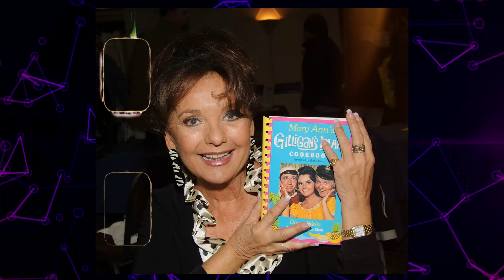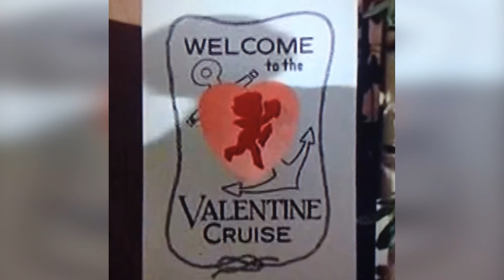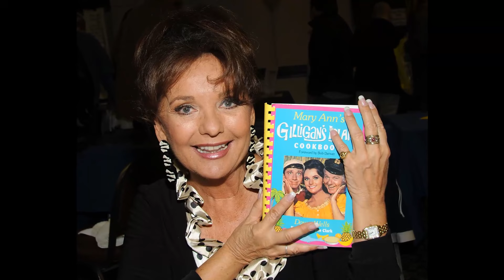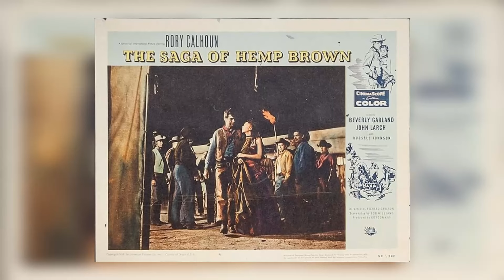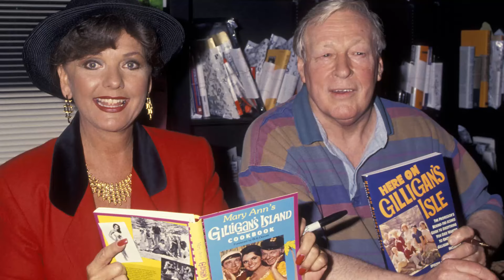Crazy Remembering The Beautiful Dawn Wells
Hey there, adventurers! Join us as we delve into the wonders of our latest video, 'Film Noir & Beyond'. From breathtaking vistas to adrenaline-pumping activities, let's make memories that will last a lifetime!